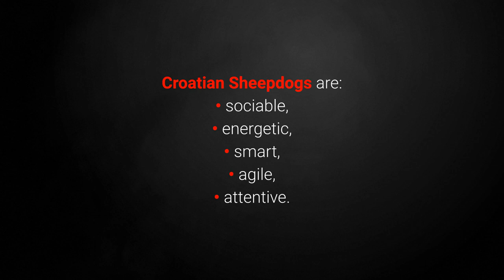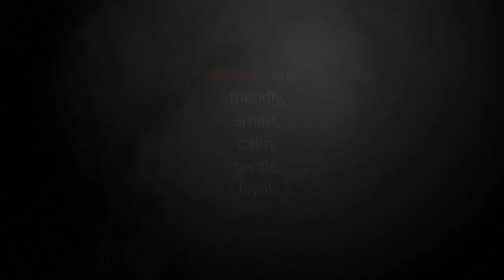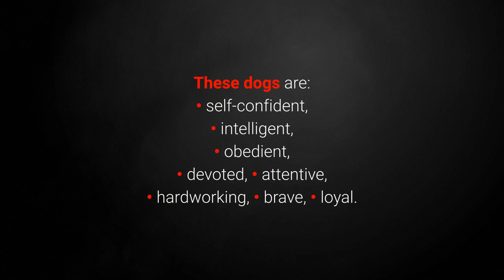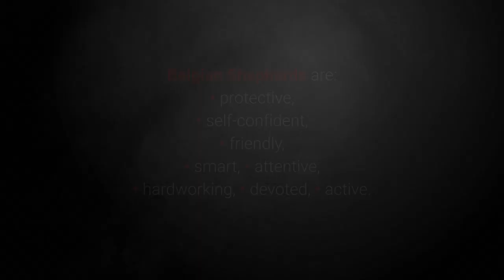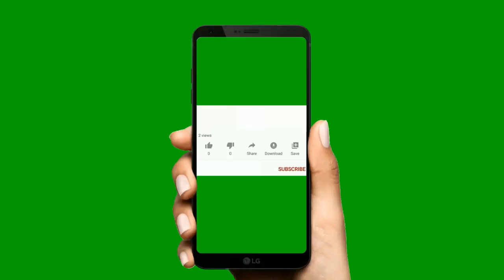🐕 Black Dogs - TOP 10 Black Dog Breeds In The World!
👉 Wanna see some of the most popular and especially beautiful black dogs? Check out the TOP 10 black dog breeds in the world...

Bitcoin: 14yyb87SSpzXpLnoXCa9ff6kLY5oEJjUwP

✌️ Transcription ✌️
Black dogs are often some of the most popular and most sought-after dog breeds in the world. Why?

Let's take a look at the top 10 black dog breeds:

10. The Mudi.

The Mudi is a well-known Hungarian herding dog.

Even though I haven't talked too much about the Mudi in my videos, they are a pretty rare and unique dog breed.

Their coats come in a few different colors, but of course, it's the black variety that lands them a place on this list.

9. The Croatian Sheepdog.

The Croatian Sheepdog is a working dog native to Croatia.

A breed developed over several centuries, their primary role is working with flocks, just as the name would suggest.

I was once the lucky owner of a Croatian Sheepdog named Bundek, and I loved that dog with all my heart.

8. The Neapolitan Mastiff.

The Neapolitan Mastiff is another ancient dog breed that impresses dog lovers with its massive size and fearsome looks.

7. The Newfoundland.

The Newfoundland breed comes from the eponymous Newfoundland island off the east coast of Canada.

They are large, fluffy, kind dogs, and many of them come in black!

They make for great family dogs.

6. The Black German Shepherd Dog.

Although German Shepherds have been one of the most popular dog breeds in the world for many years, the Black German Shepherd, in contrast, is not seen quite as often.

However, they possess all of the excellent traits of German Shepherds.

Aside from all those characteristics, they also possess a beautiful black coat.

5. The Scottish Terrier.

The Scottish Terrier is an exceedingly friendly as well as stubborn little dog.

These black pups are always on the lookout for adventure, and their owners adore them.

4. The Black Russian Terrier.

Black Russian Terriers are beautiful dogs, but they also make for able guardians.

They have a special place in their hearts for their families and love being the center of attention.

3. The Cane Corso.

The Cane Corso is a powerful and cherished Italian guard dog breed.

No good list of guard dogs is complete without mentioning these intelligent guardians.

They are also smart and devoted to their families.

2. The Black Belgian Shepherd.

Black Belgian Shepherds are beautiful black working dogs.

They happen to be hard workers and always do their utmost to please their owners.

They love company, and of course, a lot of activity!

1. The Black Labrador Retriever.

The Black Labrador Retriever is a remarkably kind and likable family dog that loves helping people.

Labs are among the most popular dog breeds in the world.

Although we often see them in white, Labs can be just as beautiful with a black coat, wouldn't you agree?

Do you know of any other black dog breeds?

Are you the owner of one of the breeds from this list? Do you have any suggestions or information to share?

Take care!

TOP 10 Black Dog Breeds!